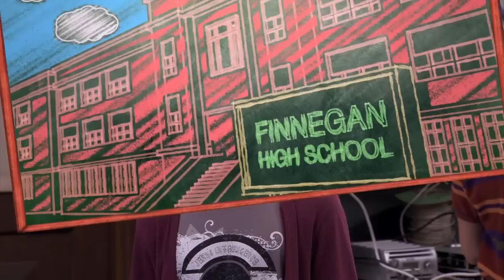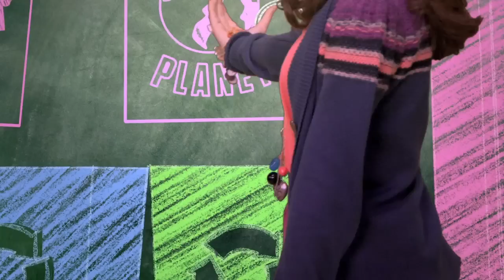Don't miss Mr. Pickles on YTV this Monday!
Having had his career ruined by Derby, Preston Pickles takes a job as Finnegan High's new shop teacher. But while no one else will believe him, Derby is convinced that Preston is trying to get rid of him.